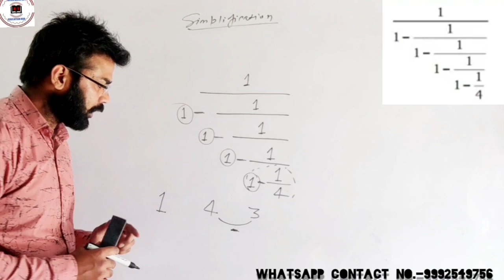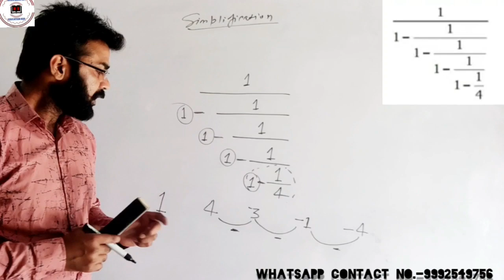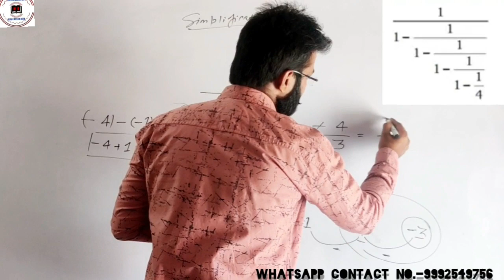Simplification Magical Concept | सरलीकरण का आसान तरीका | Maths by Manprit sir | A Pathway Education.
Dice part=1

Dice Part =2

simplification Part=1

Dice(पासा) Magical Trick | Pasa Reasoning in HindiAnd English
Maths_by Manprit_Sir

Reasoning
Maths By Manprit Sir
Calendar In Hindi

Calendar In English

Lecture = 2

👇चक्रवृद्धि_ब्याज Lecture 👆👆👆

Time and work all video link

Compound Interest
Lecture = 1

Fast Calculation Digit Sum Simplification(सरलीकरण)

English All Video Vocabulary and Grammar and History of English

NCERT 10th Class Mathematic videos

Articles In English All Video link

SSC(CGL TIRE=1 Paper Solution 2020 link

SSC(CGL TIRE=1 Paper Solution 2020 MATHEMATICS 2020 link

Geometry All videos Square, Rectangle, Parallelogram
all videos Link

Time And Work full lectures in Part-wise link
समय _तथा_कार्य